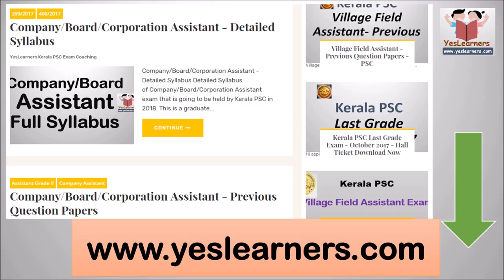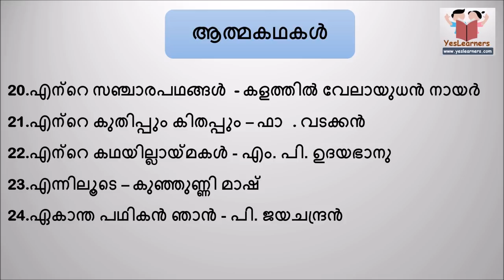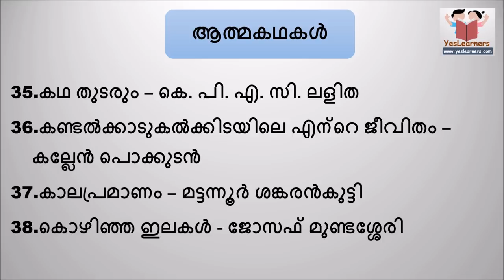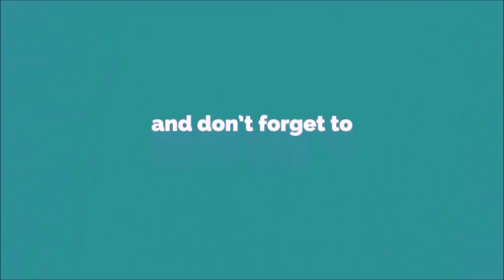Autobiographies - Malayalam Literature - Kerala PSC Coaching